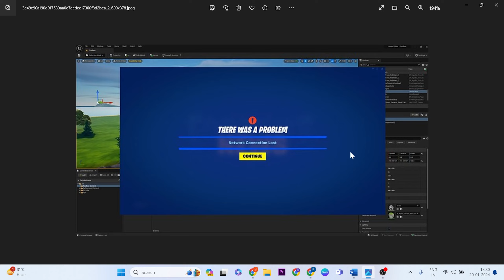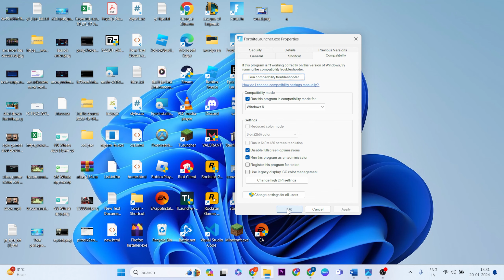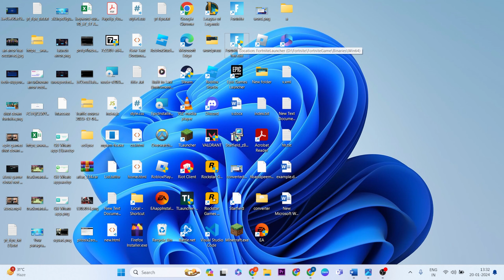Fortnite was not started correctly and needs to be closed Easy Fix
In this video i'm showing and making you for "fortnite was not started correctly and needs to be closed".we typically see this issue when an anti-virus is running and places a lock on a folder/file EAC needs access to. The solution is to allow-list these folders in the anti-virus.

cmd:
ipconfig /flushdns
ipconfig /registerdns
ipconfig /release
ipconfig /renew

00:00 |Introduction
00:30 Run as admin Fortnite
01:00 Network connection Reset
01:40  Troubleshoot internet

fortnite was not started correctly and needs to be closed reddit
fortnite was not started correctly and needs to be closed steam deck
error fortnite was not started correctly and needs to be closed
fortnite was not started correctly and needs to be closed fix
why is fortnite not working after the new update
fortnite was not started correctly pc
fortnite was not started correctly fix
fortnite was not started correctly reddit